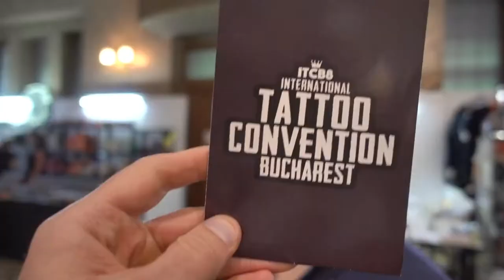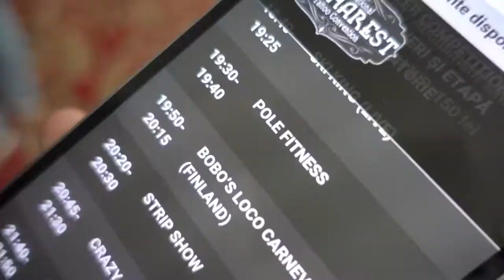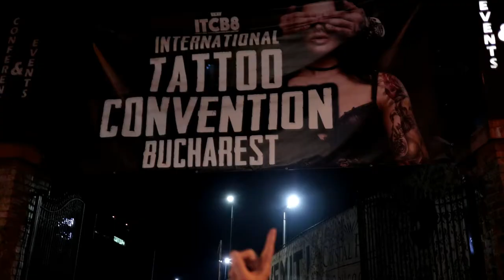Tattoo Convention Bucharest 2017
My buddies and I checked out the tattoo convention at Crystal Palace, Bucharest on Friday 13th.

Which was the best tat? No idea. But the best looking girls were the ones with pink and purple hair. There should be no debate here.